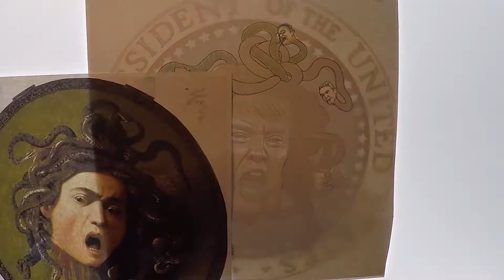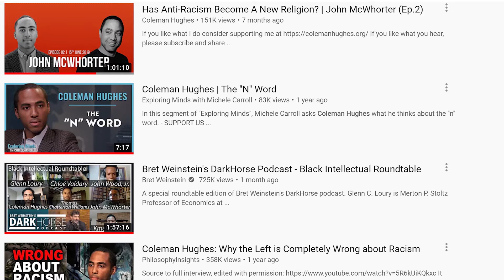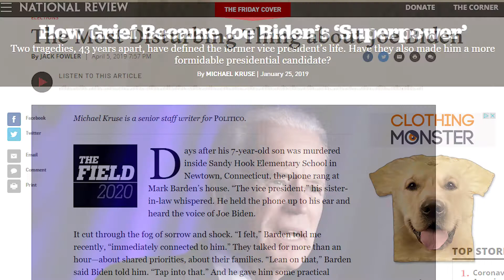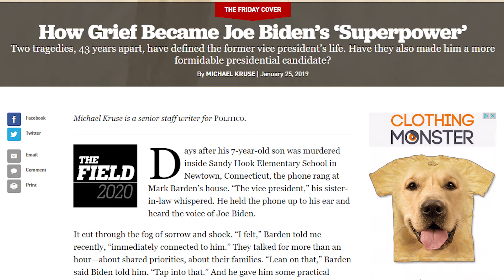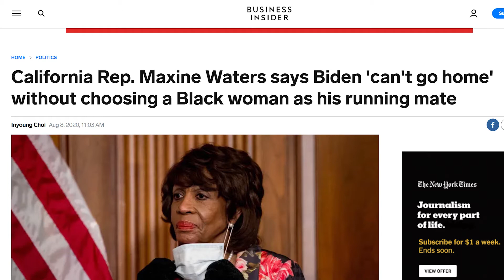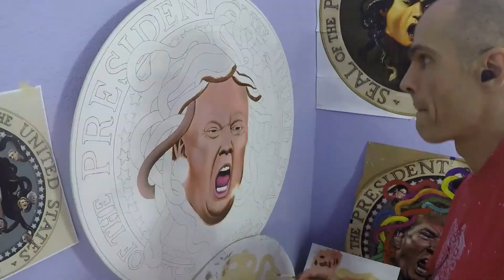State of the Union - A painting in progress - Part 1